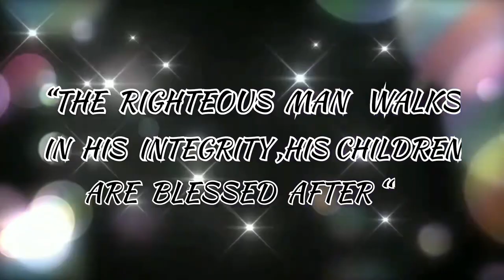Father’s Day Greeting 2021,Nungtek-1 Baptist Rup kathan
Father’s Day is celebrated on the 3rd Sunday of June every year.but as covid-19 pandemic still continues and as per the norms of the govt. all churches are closed but social media are not ! .On this very day, we bring you a short video,a Father’s day greetings from the childrens.So please do watch and enjoy the video.Once again a Happy Father’s Day to all the viewers🙏🏻